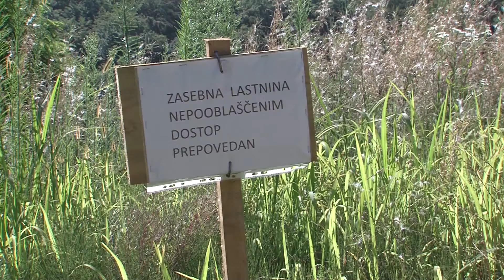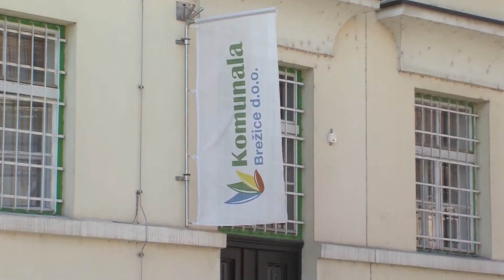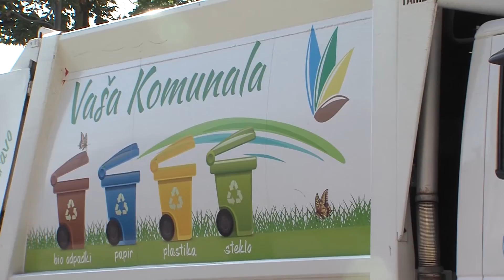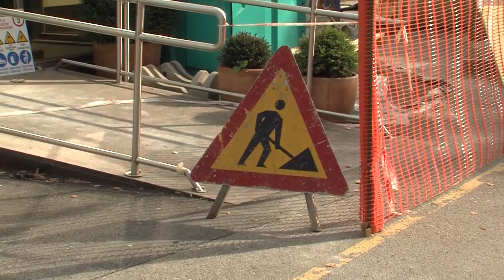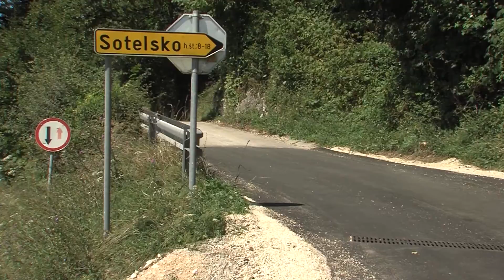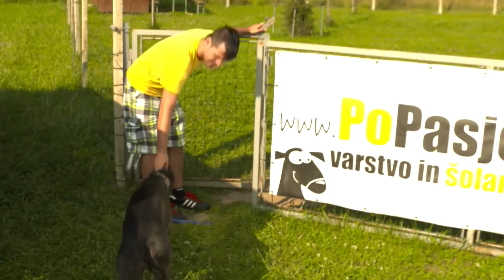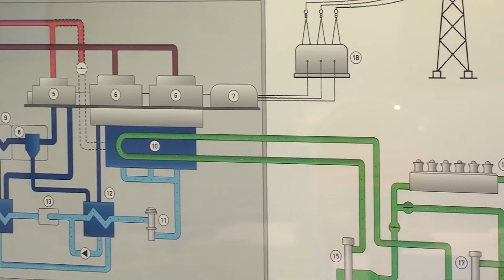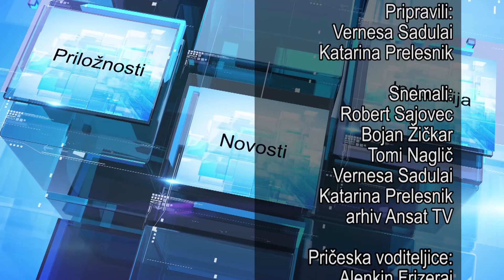Gospodarski pregled 045 5 9 2016